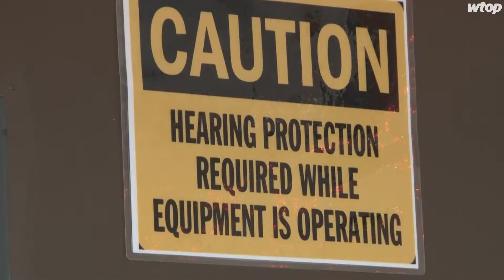Summer jam: At this camp, kids learn how to throw down the rock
Young campers talk about the School of Rock in Vienna, Va.